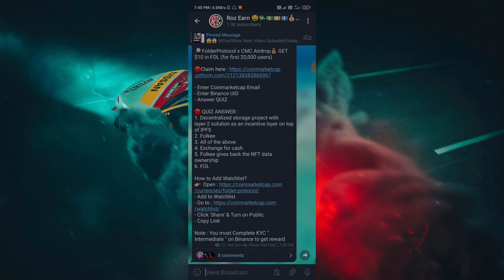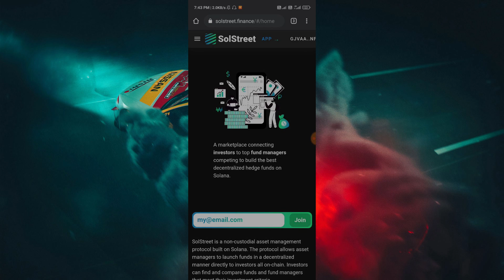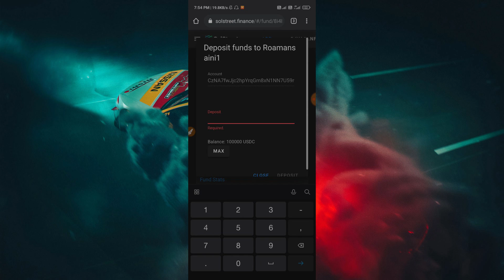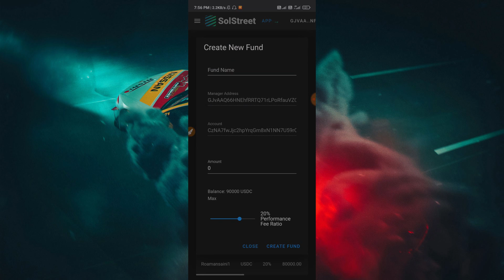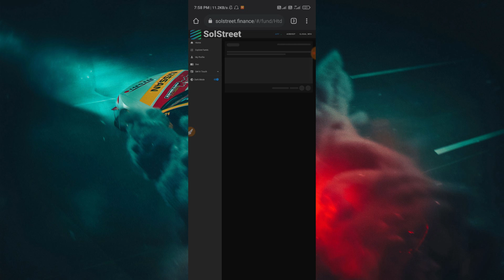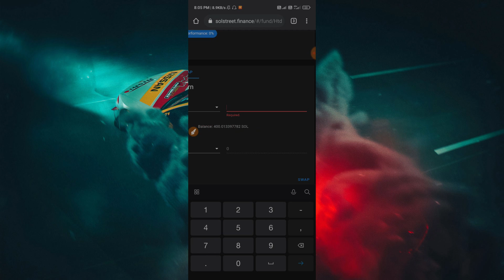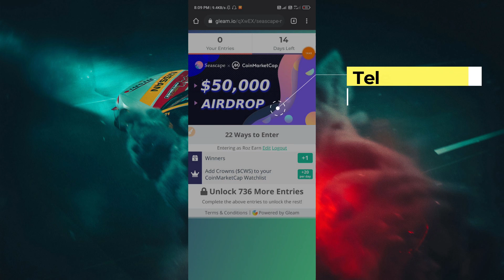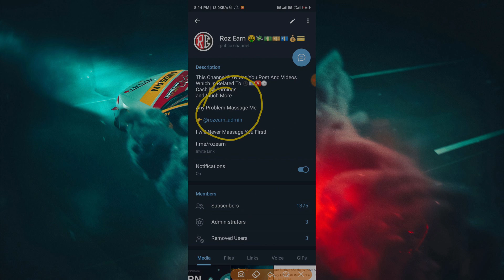SolStreet Airdrop Earn upto 50$ Per acuount / How To Earn Money Online / Earn 10000Rs Monthly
Teligram join ke liy telegram pr RozEarn Search kren.. sara details apko vha pr hi Milega...
Agar ye link open na ho to aap telegram pr @Rozearn search krke join kr skte ho